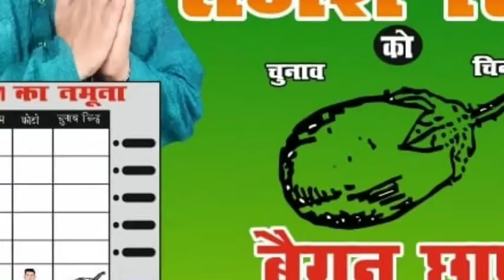राजेश सिंह को मुखिया फिर से बनाना हैChhotu_raja rajesh singh अमरा पंचायत से जितना है।